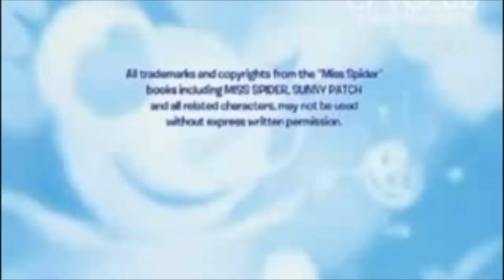Callaway Arts & Entertainment/AbsoluteDigital Pictures/Teletoon/Nelvana (2005)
From Mrs.Spider Sunny Patch Friends Logo 20013